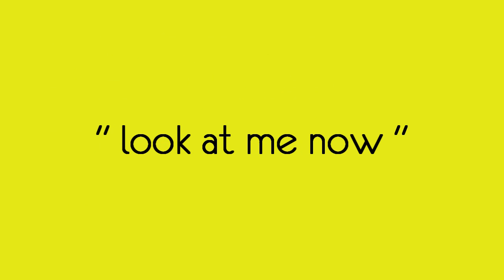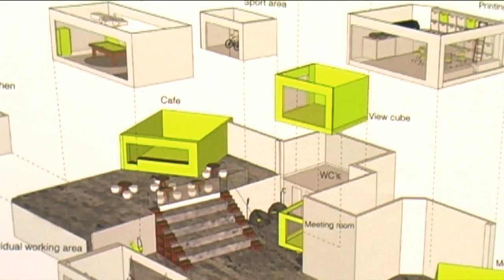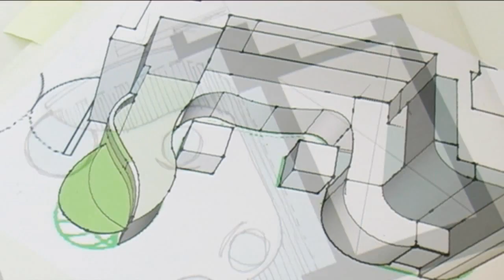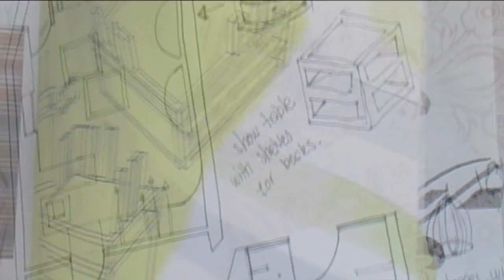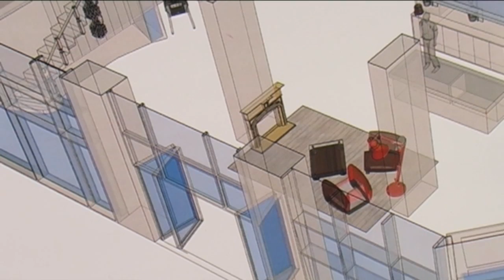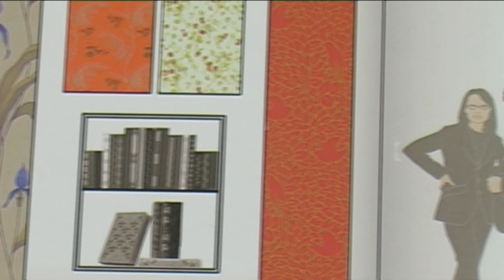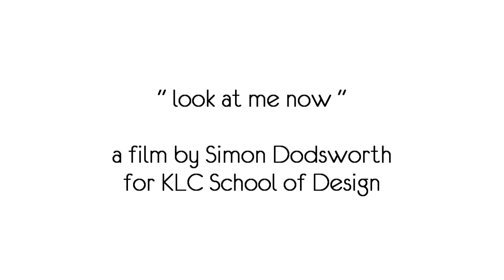"Look at me Now" - Diploma in Interior Design 2011 at KLC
This video gives an insight into the Diploma in Interior Design at KLC School of Design, London, with the thoughts of some graduating students and showing students working in studio on their projects.

KLC provides courses in interior design and garden design with studios at Chelsea Harbour, London (interior design courses) and at Hampton Court Palace (garden design courses). There are various methods of study to suit different lifestyles (full time, part time, blended learning and open learning), with durations from one day to one year (full time), or two years (blended learning).

KLC's Diploma in Interior Design is validated by Brighton University. KLCs qualifications have always had the respect of designers worldwide, but this new development will extend that appeal and the portability of the training.